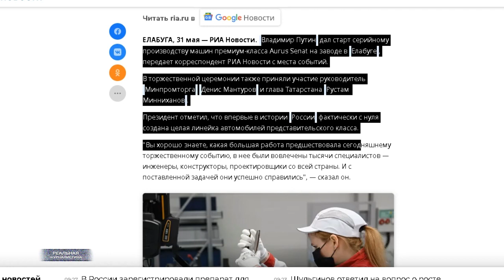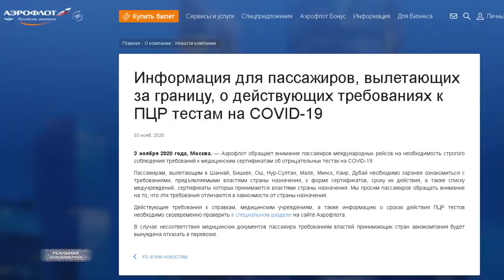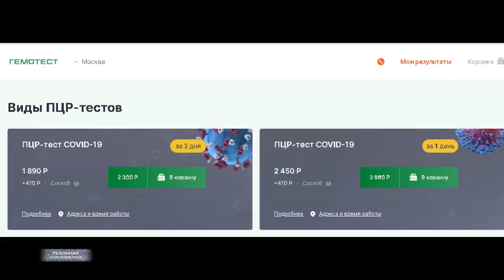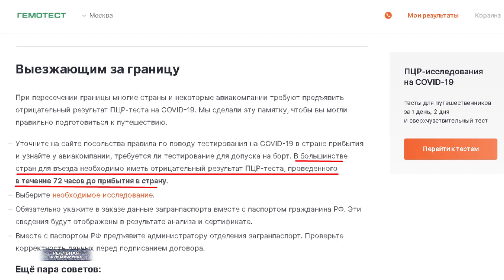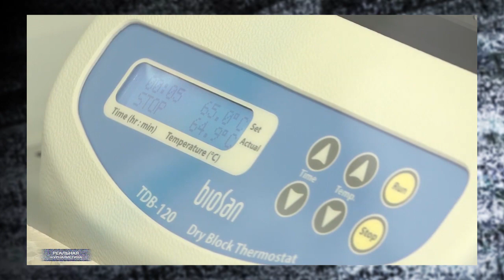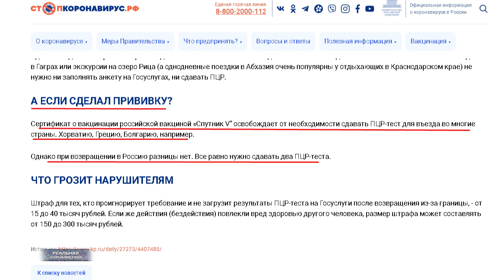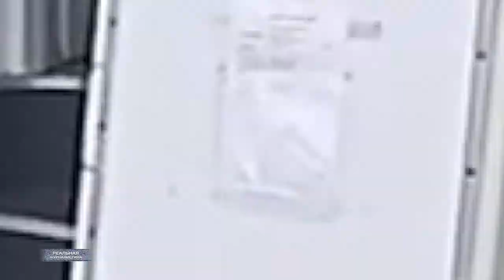ВАКЦИНА ДОКТОРА ПУ НЕ РАБОТАЕТ! Привился - заболел!!! Во сколько россиянам обойдется летний отпуск?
В Елабуге началось серийное производство автомобилей Аурус. Для тех, кто не в курсе. Это российский автомобиль супер-представительского класса. Само название машины говорящее. Образовано из двух латинских слов - аурум - золото, и рус - российское. Особенно губешки не раскатывайте, поскольку машинку создавали не для нас с вами, в самой простенькой комплектации она будет стоить 18-20 миллионов рублей. И вот вы знаете, в данной ситуации у меня возникает вполне резонный вопрос - зачем?
Турция для россиян все-таки не откроется. Вот до сегодняшнего дня ограничение на перелеты действовало. Продлили.. пока до конца июня. Но, я бы особо иллюзиями себя не тешил. Видимо, накрылся недорогой летний отдых в этом году, дорогие скрепоносцы. Нас ждут курорты Краснодарского края.. и Крым по заоблачным расценкам.
Чуть не забыл замечательные ПЦР-тесты помянуть добрым словом. И все бы ничего. Нужен, тест.. давайте сдадим. Я лично не против. Но, больше года мы живем с этой пандемией, а ПЦР-тесты по-прежнему делают почему только в частных лабораториях. Стоимость - от 2000 рублей. Но, еще смешнее другое. Ребят.. если кто-то из вас все-таки вакцинировался... Начинайте громко хохотать. Потому что, как выяснилось,оно  тоже не панацея. Например.. пропагандист Красовский привился от коронавируса.. и сразу заболел!
Это "Реальная журналистика", легкая, веселая, летняя сегодня. Поехали!